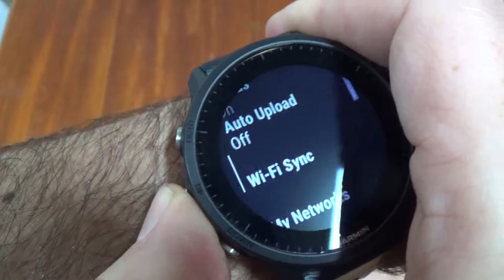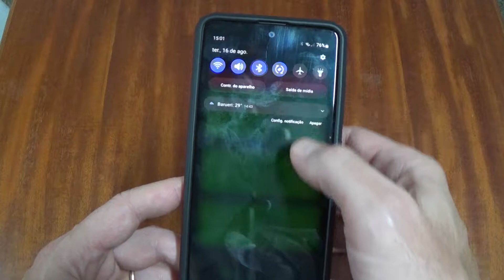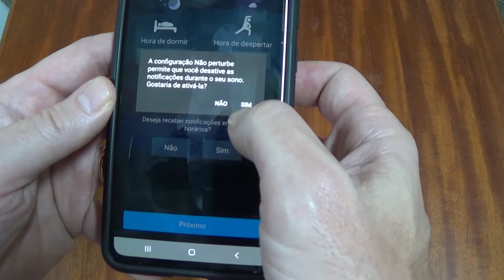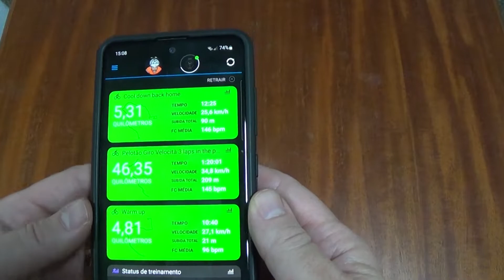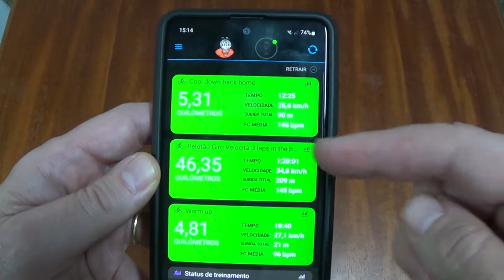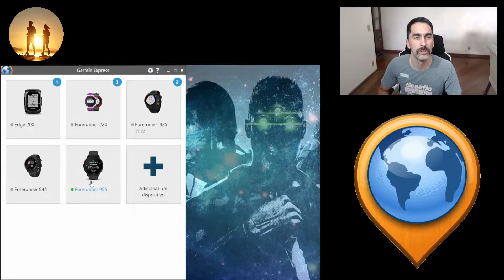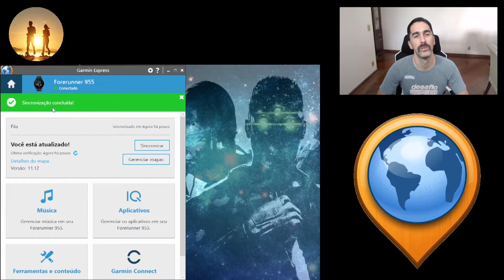Como conectar seu Garmin com a internet (3 formas)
As 3 formas de conectar seu dispositivo com a internet são:
- wifi
- aplicativo Garmin Connect
- no computador, com o Garmin Express